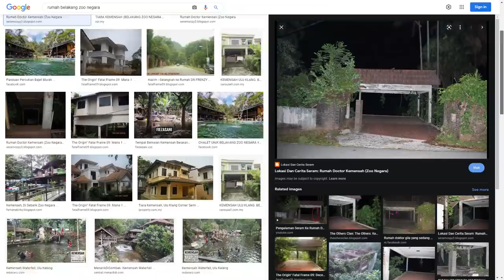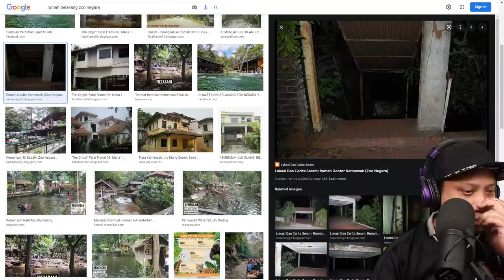Matakail Tersangkut SELENDANG PONTIANAK | DELIVERY RIDER Diganggu Suara SERAM Dalam LIF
Dalam episod Malam Seram kali ini KC bacakan cerita tentang kawan diganggu dalam rumah ketika bercakap di telifon. Waktu kejadian ini berlaku seluruh anggota keluarga tidak ada di rumah. Jom ikuti cerita penuh dalam MALAM SERAM The Horror Talk Show - Bukan Sekadar Cerita Seram.

MALAM SERAM adalah segmen LIVE perkongsian pengalaman seram dan misteri. Anggap ia hanya sekadar perkongsian sahaja. Jangan mudah percaya dan terlalu taksub dengan apa yang anda dengar! MALAM SERAM The Horror Talk Show Bukan Sekadar Cerita Seram.